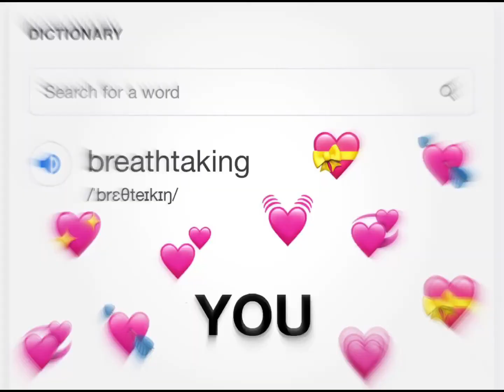I tried editing an eye! I think It worked out pretty well!